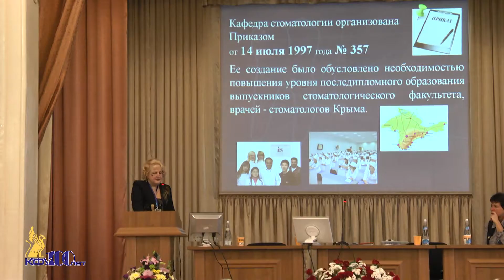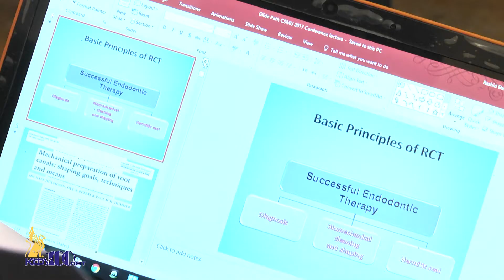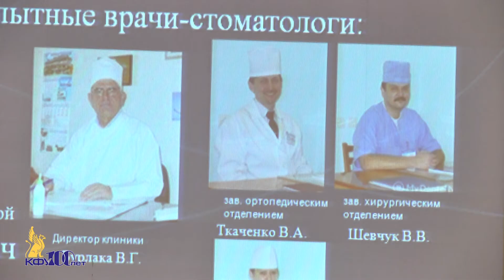Межрегиональная научно-практическая конференция стоматологов – 6 октября 2017 г.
При поддержке Министерства здравоохранения Республики Крым в Медицинской академии КФУ состоялась Межрегиональная научно-практическая конференция «Междисциплинарные проблемы в диагностике, лечении и профилактике стоматологических заболеваний» для врачей стоматологов, врачей смежных специальностей и организаторов здравоохранения»